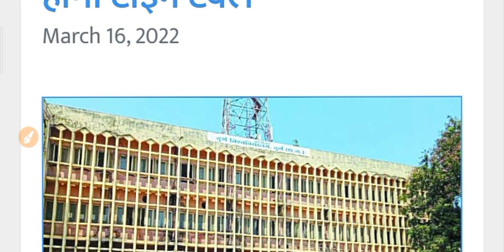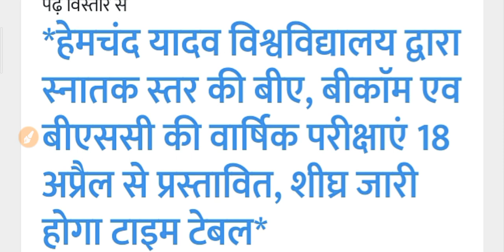University Exam 2022 | College Exam New Update 2022 | ba bsc bcom exam 2022